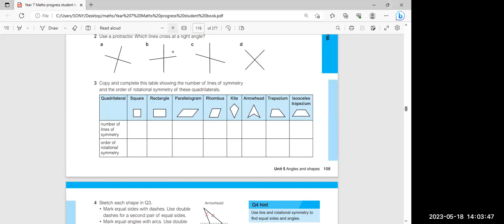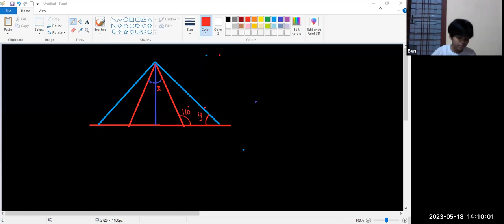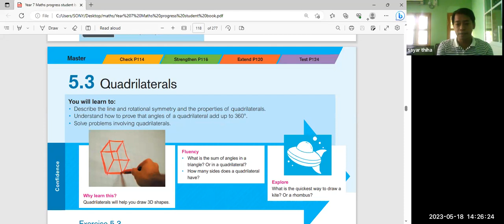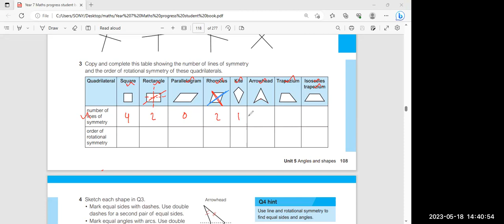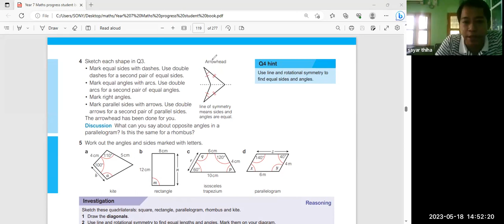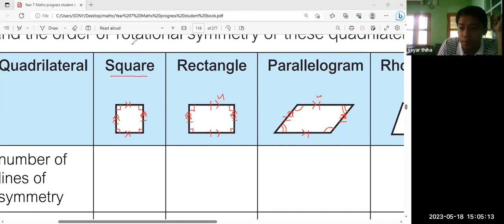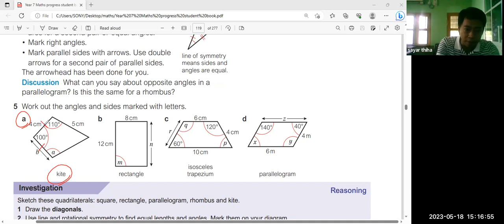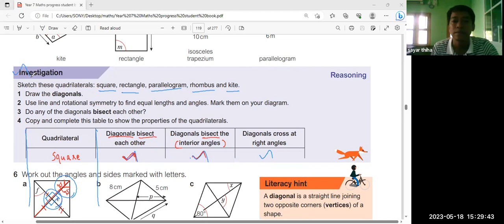Maths Sy Thiha Year 7A2 18 May 2023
Subject - Maths
Date - 18 May 2023
Teacher - Sy Thiha